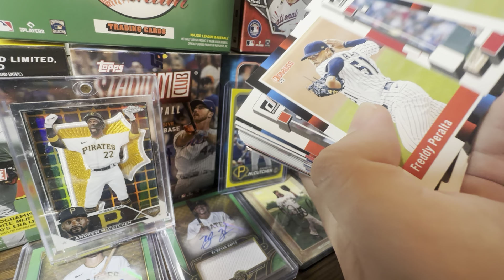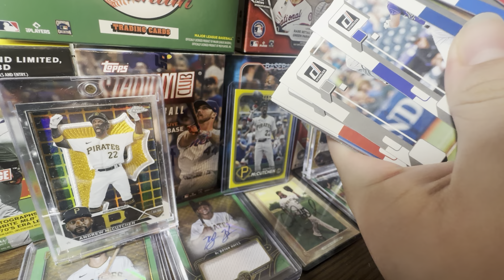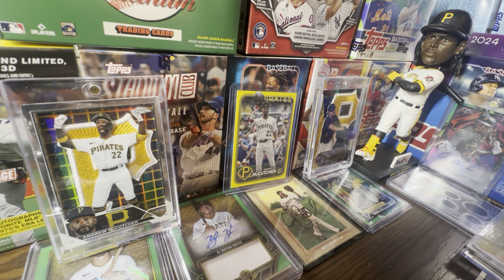WATCH BEFORE YOU BUY 2024 TOPPS CHROME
Hello and welcome to the channel! In today’s video we will discuss what you need to know before you buy 2024 Topps Chrome. 2024 Topps Chrome comes in a hobby and a Jumbo Hobby box format. 2024 Topps Chrome also is sold in a blaster box format. The 2024 Topps Chrome hobby box is $190 and comes with 1 auto per box. On the other hand, a 2024 Topps Chrome Jumbo Hobby box is $390 and comes with 3 autos per box. Today I give my opinion on how much 2024 Topps Chrome you should buy. We will also cover the 2024 Topps Chrome checklist.

2024 Topps Chrome is out NOW!

Title: WATCH BEFORE YOU BUY 2024 TOPPS CHROME